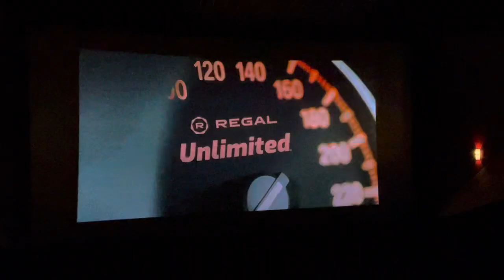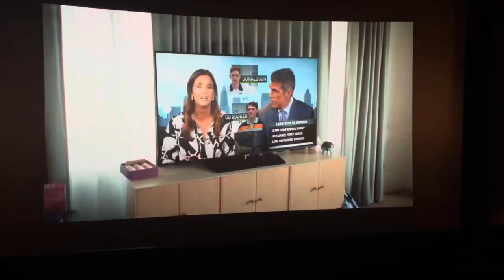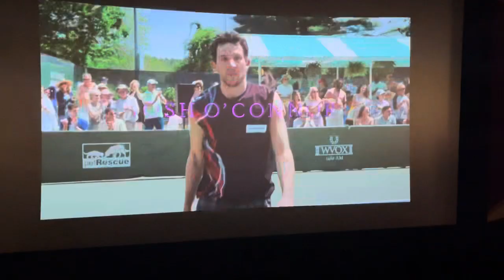Movie previews @ opening day, Godzilla x Kong 3.28.24, Tikhatnu Theater 3:15Pm. All rights reserved.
We have waited months for this movie. We usually video the previews so we can remember them  I always forget before the movie is over 🤣. All rights reserved to respective movie companies, actors, etc.